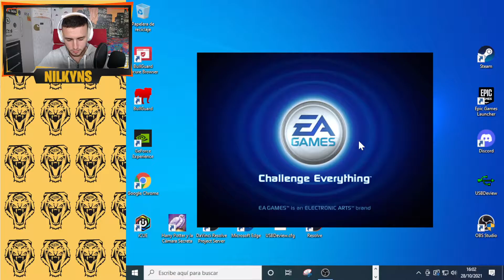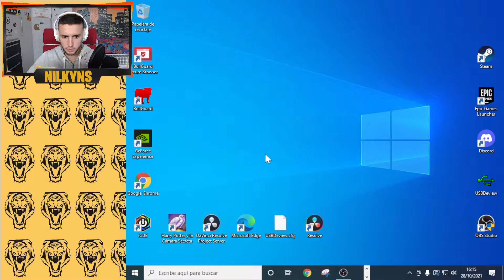Harry Potter y la Cámara Secreta (PC) | Directo 2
Mi ordenador:
►CPU: AMD Ryzen 7 5700G de ocho núcleos con gráficos Radeon™
►GPU: NVIDIA GEFORCE RTX 3060 de 12 GB
►PLACA: ASUS® TUF GAMING B550-PLUS WiFi - ARGB
►CAJA: Carcasa para ordenadores de sobremesa medianos con RGB SPECTRUM
►RAM: 32 GB Corsair VENGEANCE DDR4 3600 MHz (4 x 8 GB)
►REFIGERACIÓN: Corsair H100i RGB PRO XT Hydro
►FUENTE: CORSAIR 550W TXm SERIES™ SEMIMODULAR 80 PLUS® ORO
►SSD: 1 TB Samsung 870 QVO 2,5"